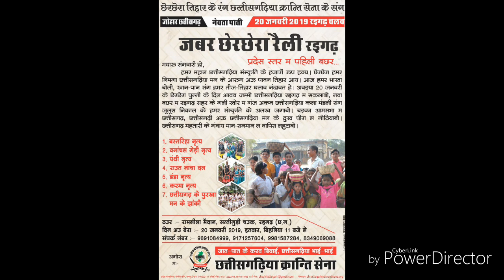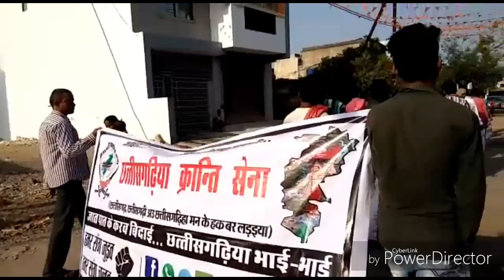रायगढ़ चलव - जबर छेरछेरा रैली म 20 जनवरी 2019 दिन इतवार